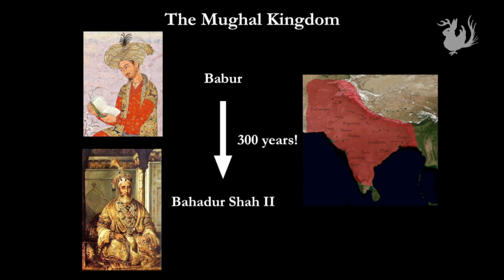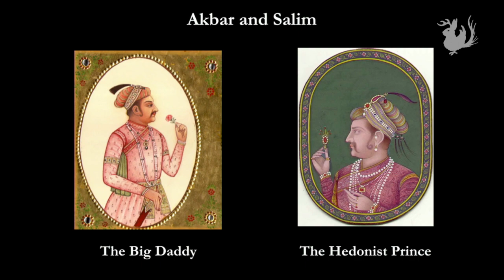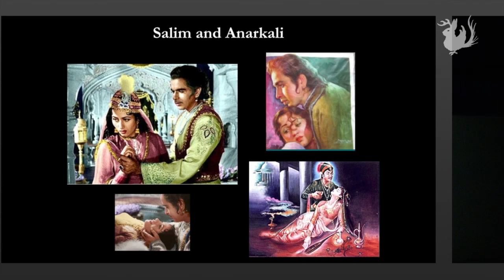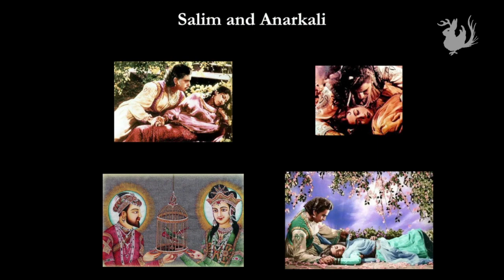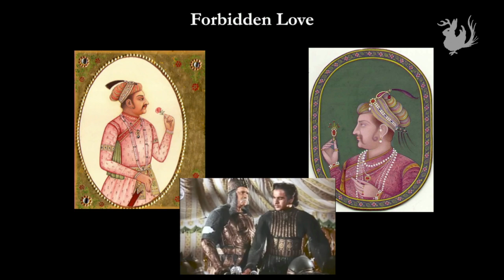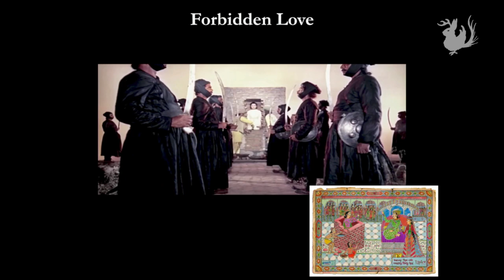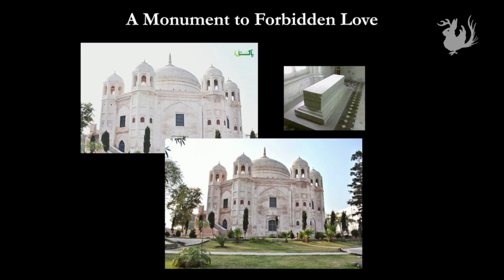The Doomed Romance of Salim & Anarkali | Odd Salon FORBIDDEN 3/7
"If I could behold my beloved only once, I would remain thankful to my God till doomsday", said the prince who would go on to rule one of the biggest empires the world has seen.

The love story of Salim and Anarkali remains one of passionate romance and excruciating heartbreak. A story of two lovers born a world apart that were destined never to meet.

Sahil Bansal ~ The Doomed Romance of Salim & Anarkali

Odd Salon FORBIDDEN: Tales of the taboo & verboten, the underground, off limits & secrets behind closed doors.

Curated by Stuart Gripman
Edit, Camera, Post production: John Adams